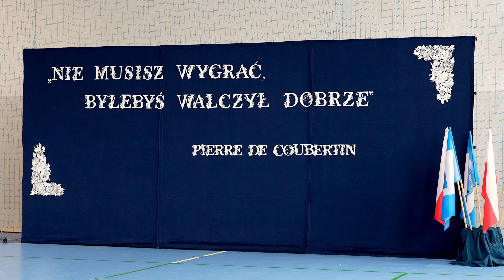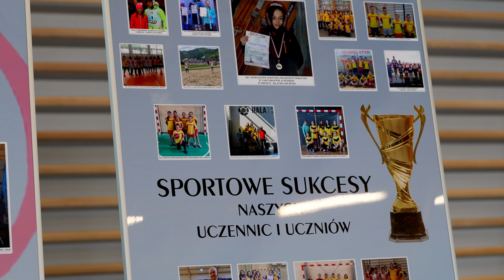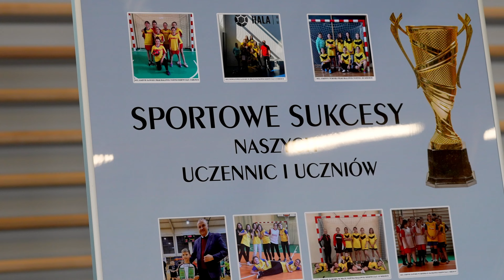Otwarcie hali sportowej w Laskowej